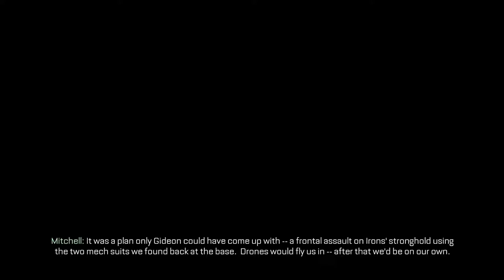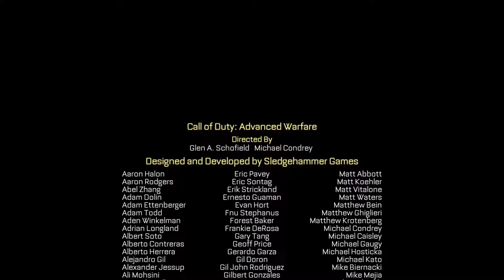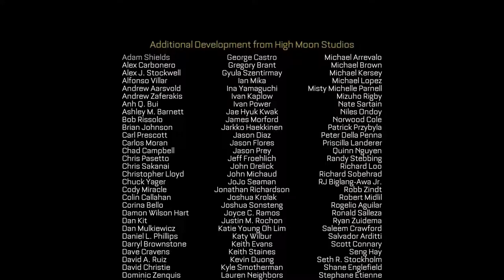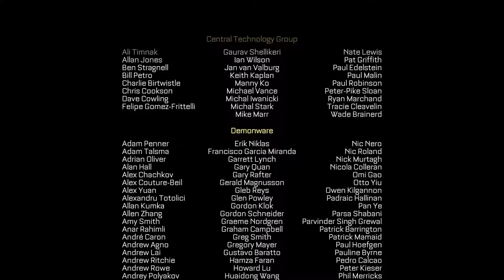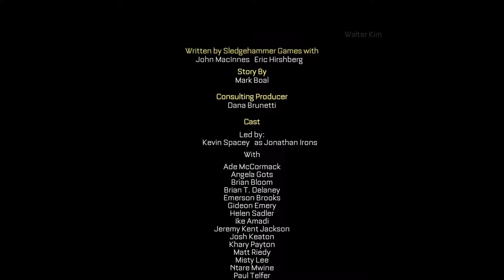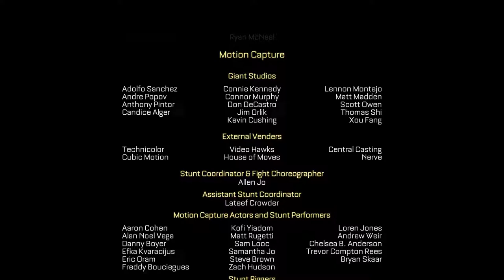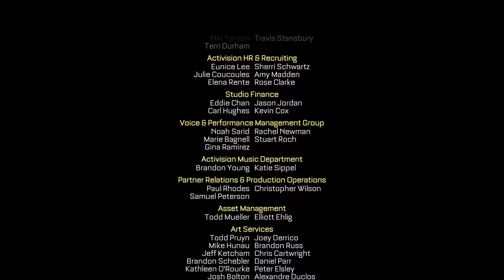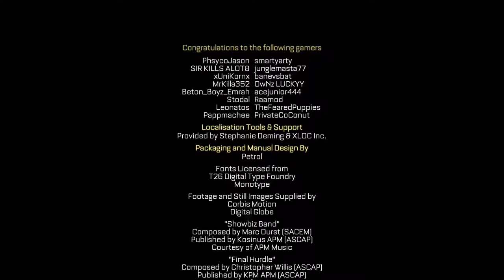The End of the Road | Ed Plays Call of Duty Advanced Warfare #15 | PC